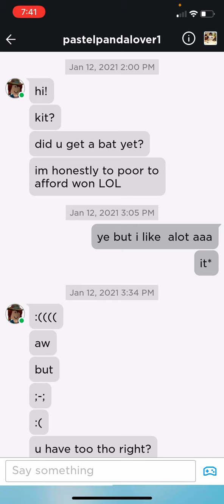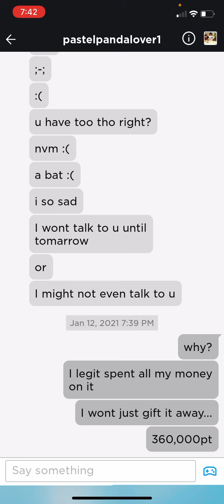Is this a fake friend?